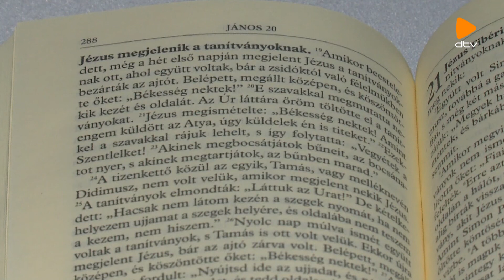Erőnk forrása (2020.03.05.)